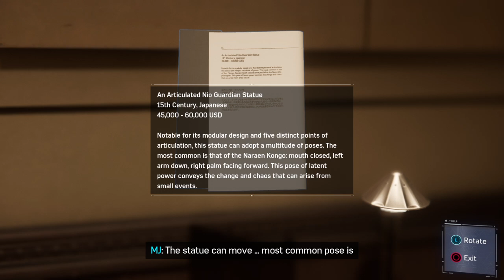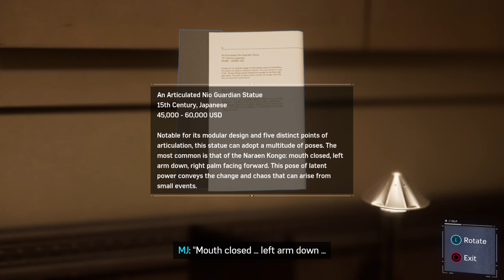Playing the game